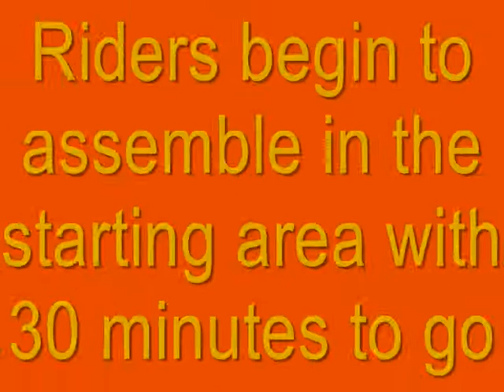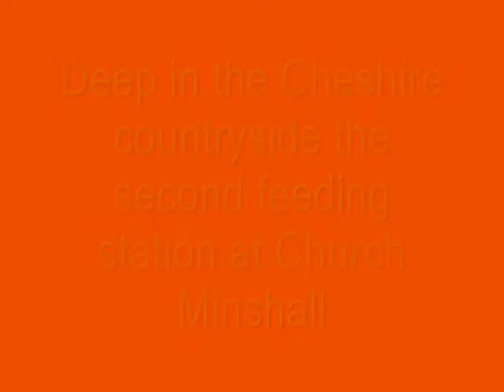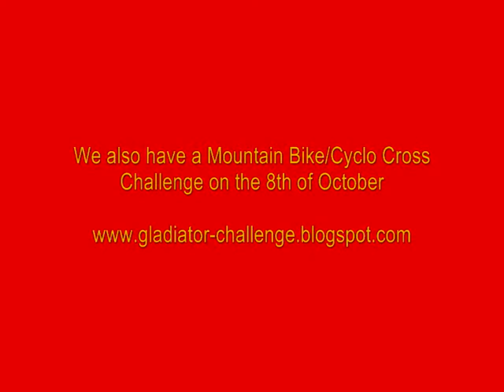JODRELL BANK SUMMER CYCLOSPORTIVE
2013 EVENTS

A Brand New Event Manchester-Chester-Manchester. Three great Routes starting in South Manchester heading across the Cheshire Plains, a loop around Delamere Forest before heading back to Manchester.
All the usual features you would expect from a Sportive

A glorious day out on the bike. Two routes 100 miles and 100km taking the riders on a tour of Cheshire past Manchester Airport then down to Malpas before heading back to Poynton via Jodrell Bank
Fantastic weather, quiet roads and a mainly flat course lead to some very fast times.
The event was organised by Team Torelli cycling club. Our next Events are Tour of the Pennines on Sept 17th a hilly cyclsoprtive around the Saddleworth Moors.
Gladiator a cross country event for mountain bikers and cyclocross riders